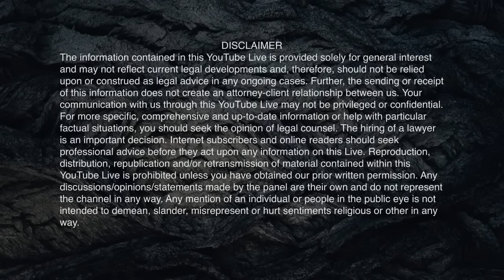Bigg Boss 17 Live Today: Abhishek Asim ka sirf Ass, Justice for Tehelka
In this video, we'll be unraveling the unexpected twist in the Bigg Boss 17 Live Today show.

On today's episode of Bigg Boss 17 Live Today, we'll be exploring the unexpected twist in the show.